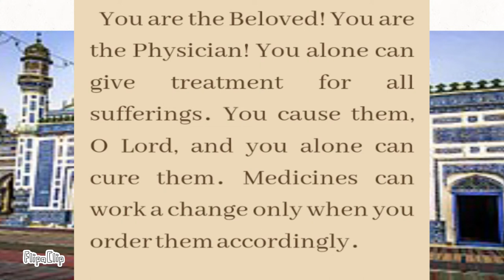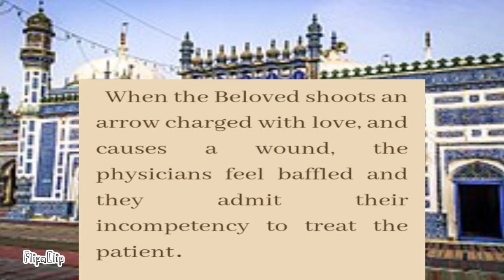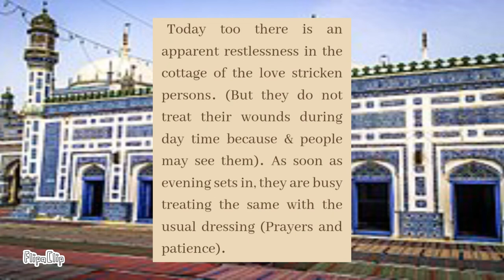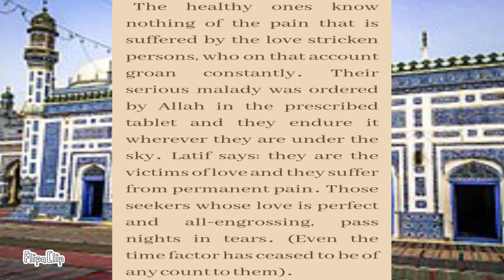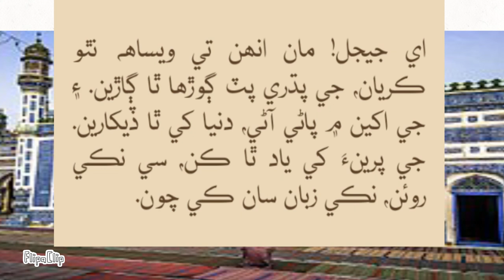Shah Abdul Latif Bhittai | The Poet | Shah Jo Risalo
SURYAMAN KALYAN (PEACE THROUGH SELF RESTRAINT) Chapter-I